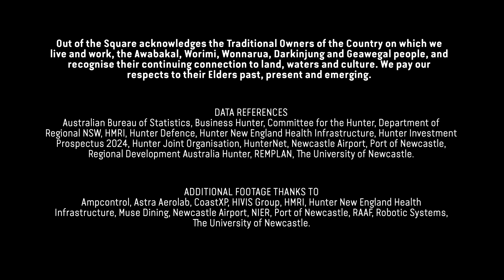Newcastle & the Hunter - Region Ready 2024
To contribute to this, Out of the Square has produced a self-funded video showcasing some statistics and key attributes of the region, free for all to use.
The project is designed to empower people with a tool to promote the region and their businesses, being free ensures no one is excluded from its use. Whether that is to encourage new skills to the region, seek Government funding, encourage head offices to move here, market properties or simply say how damn proud we are of where we live!
Beyond simply watching and sharing the video, we are also allowing it to be downloaded in full for free or we can quote on a customised version specific to your needs.

Newcastle and The Hunter is already Australia’s largest regional economy, contributing over $47bn into the national economy, more than that of the ACT, Northern Territory and Tasmania. Yet we don’t always get our proportionate share in return. So much more is possible by promoting ourselves better, embracing new technology, innovating and collaborating.

We truly are “A Region Ready”.